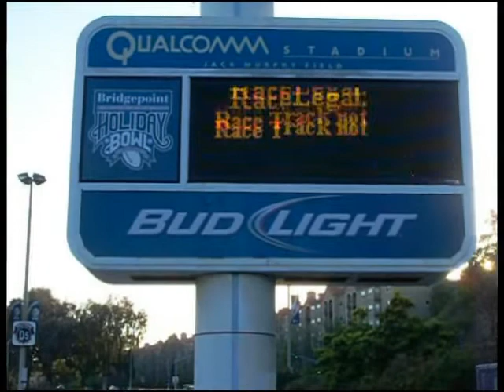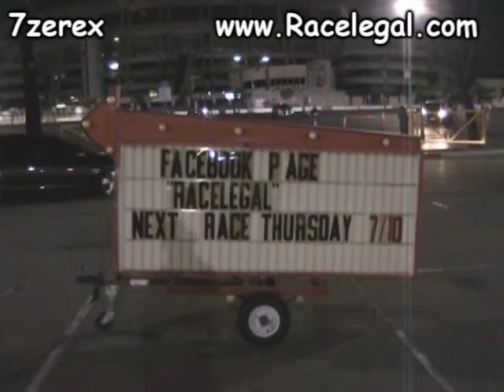Motorcycle Drag Racing Racelegal.com 6-12-2014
Thursday night drag racing at QUALCOMM stadium 1/8 mile

MOTORCYCLE BEST REACTION TIME Jeffrey Ward 2001 Honda CBR 929 RR 0.500 1ST PLACE PRO MOTORCYCLE Gary Moore 2009 Suzuki Hayabusa 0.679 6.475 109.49
1ST PLACE MOTORCYCLE Alexander Calloway 2012 Honda CBR1000RR 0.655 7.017 N/